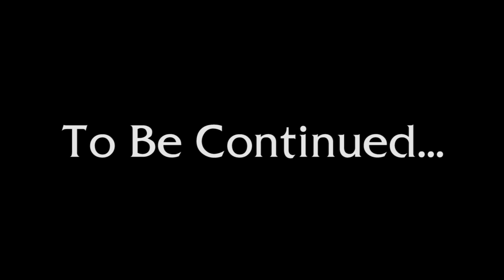Saving Throw - Star Wars Holiday Special 2015 - Episode II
We're playing Fantasy Flight's Star Wars - Edge of the Empire RPG. Join a special Star Wars version of Barky's Brigade as they sell out Luke and Obi Wan and hitch a ride on the Millennium Falcon!

Players:
Udo Meinhardt - Chiss Force User - Tom Lommel - @tomlommel / @dungeonbastard

Arqe Barky - Wookiee Marauder/Medic  - Amy Vorpahl - @vorpahlsword

Donovan Belter - Human Mercenary Soldier - Shawn Graham - @MrShawnGraham

Aatuska Nakine - Rodian Assassin - Virva Aryan

Asher Flynt - Bothan Politico - Chris Greenwood

BR1-NK - Droid Mechanic Slicer - Mason McDaniel - @GM_Mace

Directing/Editing
Dom Zook

Camera
Kermit Crill - @crillfactor